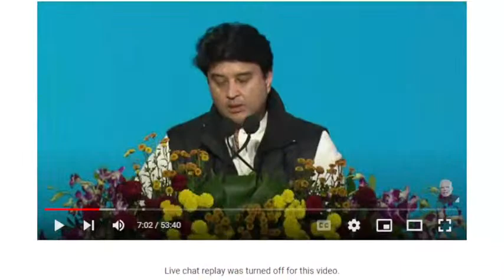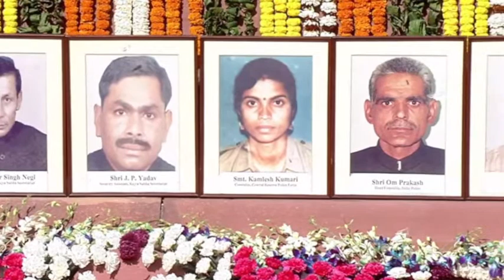PM Modi pays floral tributes to those who lost their lives in Parliament terror attack